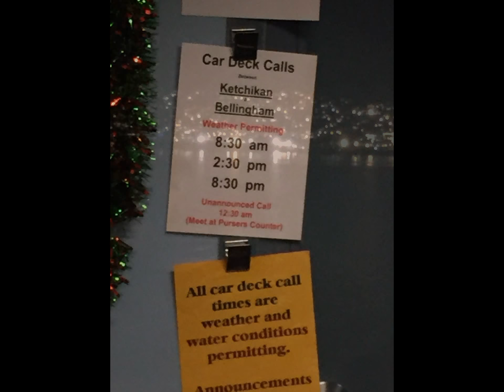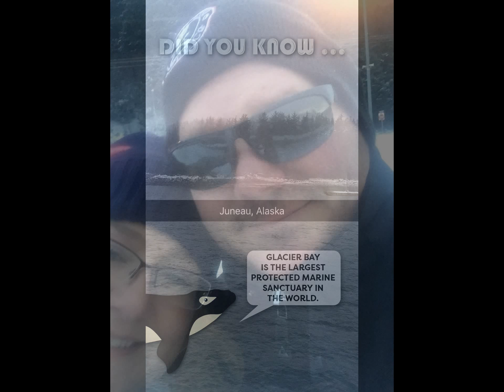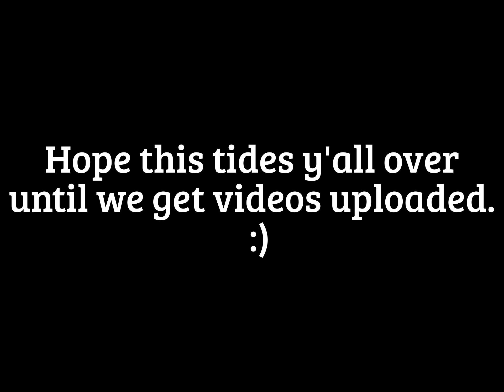Alaskan Ferry - Pictures Only